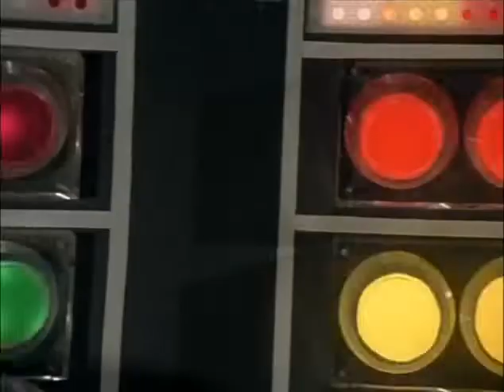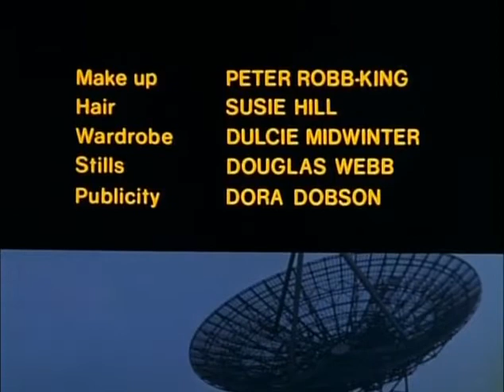Star Maidens 1976 S01E03 Nightmare Cannon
Episode Three:
Adam and Shem shut themselves inside an ancient defensive manor and take the curator hostage. Octavia activates the nightmare cannon, bringing their fears to life to drive them into the open, where they are taken into custody by the police.